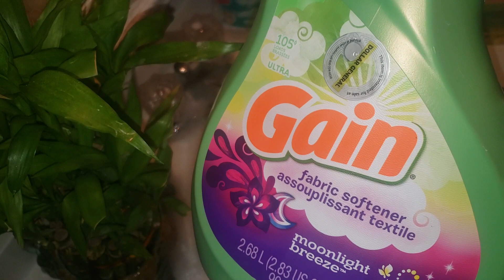Just enough for a white load